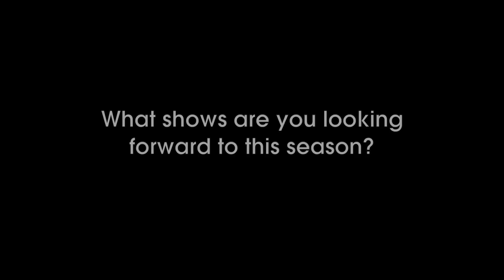NYFW: An Interview with Fern Mallis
Fern Mallis is among fashion's most acclaimed figures, having almost singlehandedly raised the profile of New York Fashion Week—and, by extension, the CFDA—to an international level. Mallis has also been vital in the creation of Fashion Weeks worldwide, from Berlin to India. She sat down for an in-depth interview with ARTINFO.